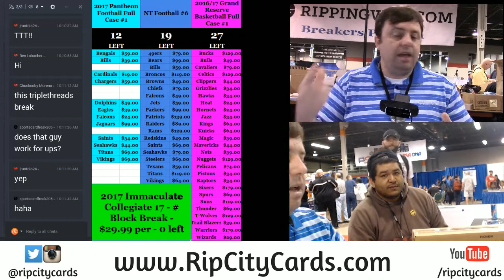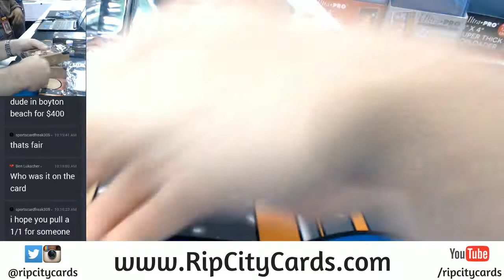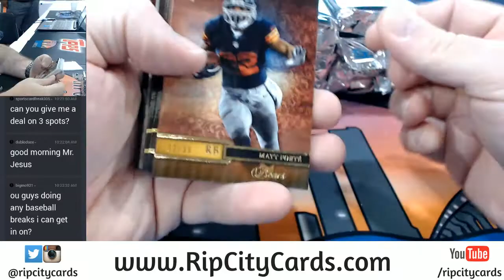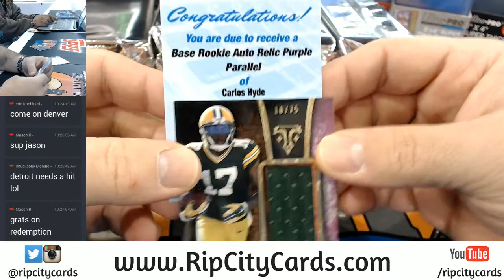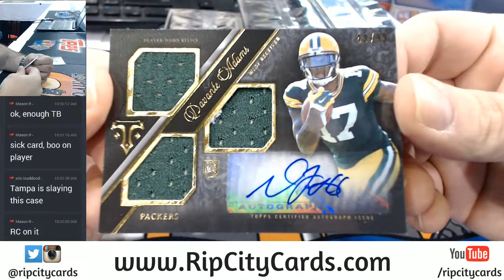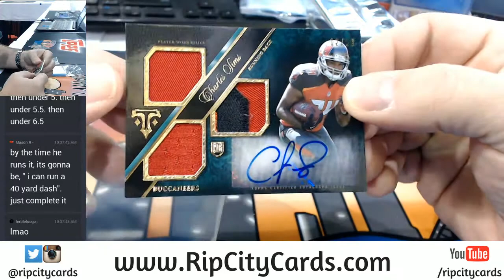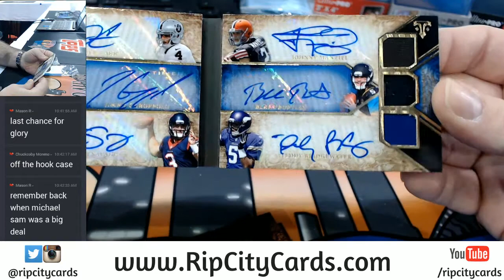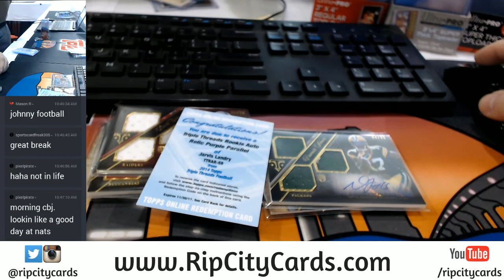2017 Triple Threads Football 9 Box Inner Case EBAY #2